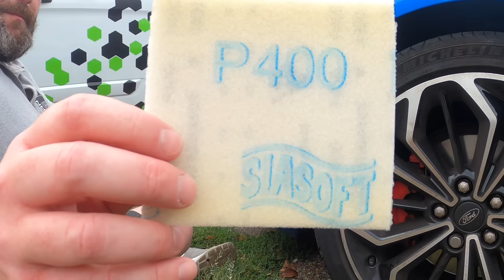Fiesta st line mobile bumper repair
in today's video, we are repairing a ford fiesta st line front bumper corner the customer was shopping and came out to this damage and was devastated called us and now all sorted now and looking fresh again 🤙🤙🤙🤙🤙

mobile smart repairs covering Essex & Hertfordshire